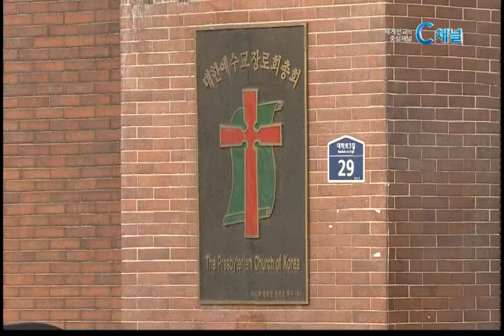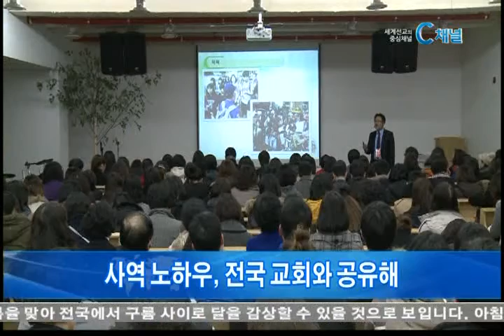[C채널뉴스] 성만교회 '교회학교 노하우를 나눠요!'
한국교회 부흥의 원동력이 됐던 교회학교가 갈수록 침체를 거듭하고 있어 돌파구를 찾아야 한다는 지적이 높습니다. 이런 가운데 획기적인 사역으로 교회학교 성장을 이뤄가고 있는 한 교회가 있어 관심입니다. 이인창 기자의 보돕니다.

국내 한 대형 장로교단은 지난 10년간 주일학교 어린이 부서 출석인원이 38만명에서 28만명으로 줄어들었습니다. 성결교단 한 곳은 교회학교 학생수가 30%나 감소했다는 통계가 나왔습니다. 한국교회의 미래를 책임질 다음세대가 급격히 줄어들고 있는 겁니다.

교회학교 현장에서 이러한 현상을 직접 경험하고 있는 교사들은 고민이 깊어질 수 밖에 없습니다.

이선한 교사 / 광주반석교회 아동부
송영희 교사 / 영문교회 유치부

하지만 교회학교의 어려운 현실 속에서도 부흥을 경험하고 있는 교회들은 분명히 존재합니다. 설립 20년의 부천 성만교회는 젊은 교회답게 다양하고 독특한 사역들로 교회학교가 꾸준히 성장하고 있습니다.

성만교회는 올해로 14년째, 5월 5일 어린이날마다 관공서와 시민단체, 지역단체들과 연계해 '꿈을 먹고 살지요'로 시민들의 참여마당을 열고 있으며, 천명 참가자에서 지난해에는 무려 3만 5천명이 찾았습니다. '꿈을 먹고 살지요'는 이제 부산, 창원, 서울 등 여러 교회들이 동참해 동시다발로 진행되고 있습니다.

초등학교에 입학하는 아이들을 위한 '새내기 여행', 중학교 졸업생들의 성숙을 돕고 자존감을 강화시켜주는 '성인식', 목회자와 함께하는 '파자마 콘서트', '독서마라톤' 등도 이 교회에서만 찾을 수 있는 사역들입니다.

배상환 교사 / 성만교회 중고등부

의미있는 것은 이 교회가 그동안 쌓아온 노하우를 전국 교회에 아무 조건없이 내놓았다는 점입니다. 최근 여러해 동안 사역 프로그램과 각종 데이터 등을 강연과 현장실습 등으로 전국교회와 나누고 있습니다.

일선 교회들의 관심도 매우 커 올해는 마감 한달 전에 등록이 마감돼 이번 세미나에만 약 100개 교회, 1500명 목회자와 교사가 함께했습니다. 이 교회는 대기하고 있는 5백명을 위해 4월에 한 차례 더 세미나를 예정하고 있습니다.

이찬용 담임목사 / 성만교회

교단과 교회들마다 교회학교 위기를 극복하기 위한 방법을 찾느라 분주한 모습입니다. 이런 위기 속에서도 신선하고 과감한 사역으로 역동성있는 교회학교를 만들어가는 교회들의 경험이 소중한 자산이 될 것으로 보입니다. C채널 뉴스 이인창입니다.